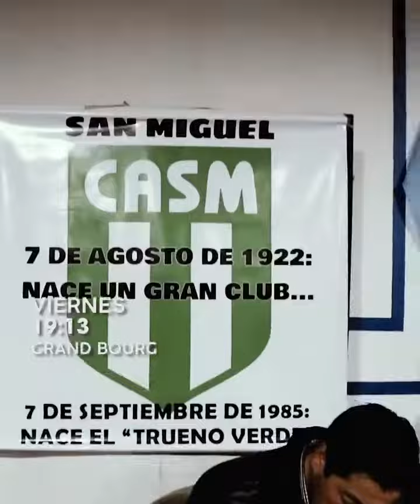MALVINAS SOMOS TODOS